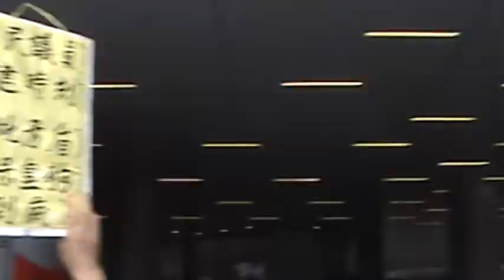5.16「撐、反拉布」下午3-5時雙方對峙：正氣的善寡 邪奸的惡眾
四時多，由於撐拉布的市民仍在上班。百多名各式人馬，自持人多勢眾，站在最前列眾反拉布示威演員，超時未能乘車離開，極不耐煩首先發難，辱罵隔開站在鐵馬對面，手持一個直播議會內容擴音器的社民連數名成員，高叫「走狗」、「淨係識掟蕉」、「打我?」，又拋擲水樽、雨傘及舉中指。社民連則稱民建聯十多年前也使出拉布戰術，指「反拉布，即係反民建聯」。雙方罵戰持續近小時(近五時已是自我陶醉的謾罵)。
反拉布的惡眾離去後，還留下數枝可置人傷亡的鐵頭雨傘及十多瓶水樽未清理。
誰是誰非，誰正誰歪，誰可得民心，留待世人去分辨！